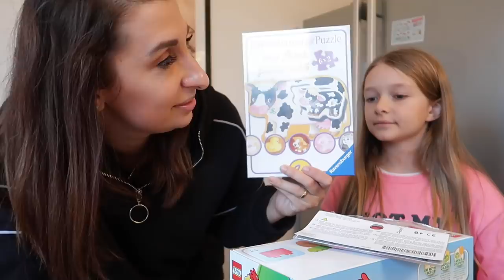Luisas 2. Geburtstag | DIANA DIAMANTA